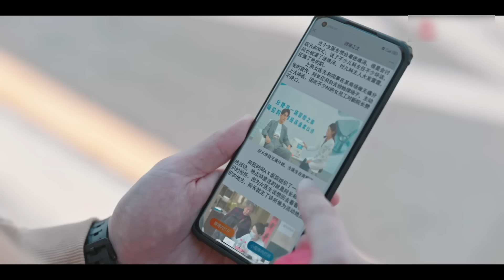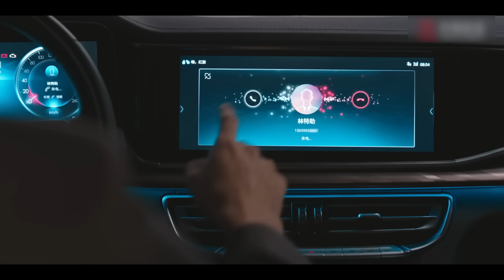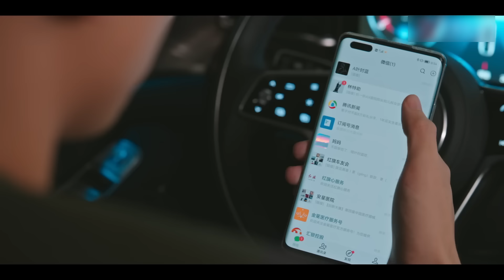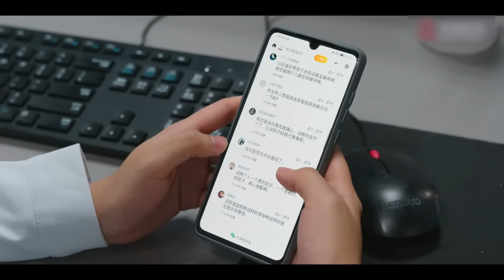灰姑娘被誣陷勾引總裁，總裁當場官宣：我對她一見鍾情！啪啪打臉眾人！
【劇名】我可能遇到了救星 WKNYDLJX
【劇情介紹】支援桃源村診所的兒科醫生葉時藍，誤認新任院長陸昭西是騙人錢財的藥酒販子，對他百般刁難，二人因此結下梁子。機緣巧合下葉時藍成了陸昭西的臨時助理，在一起解決困難的過程中，彼此心生好感，陷入愛情。